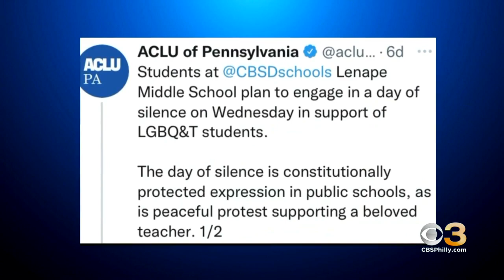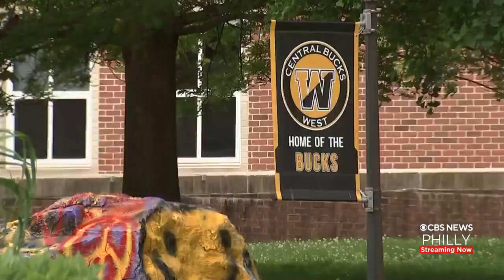A Bucks County School District Under Fire For Allegations Of Discriminating Policies Against LGBTQIA